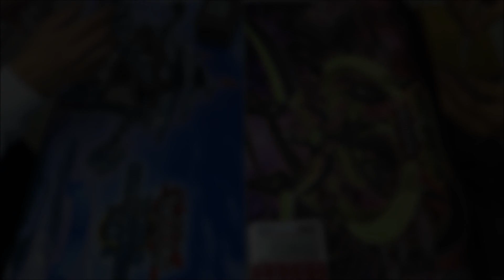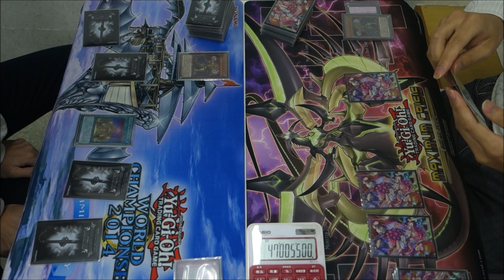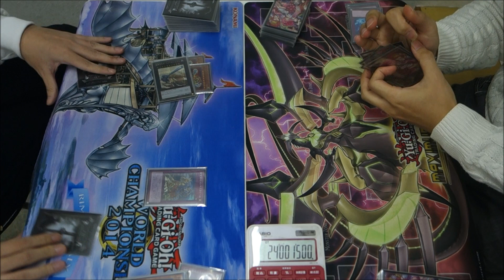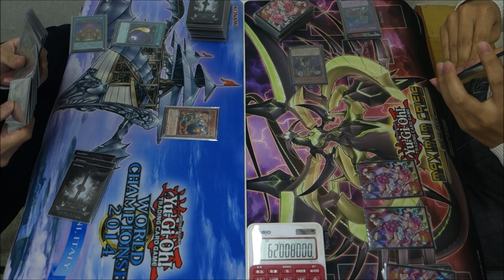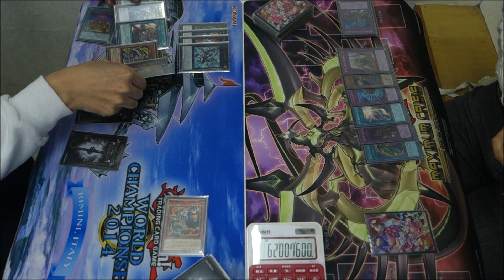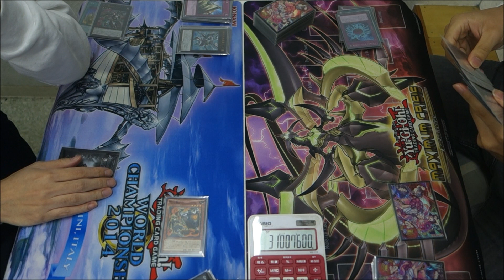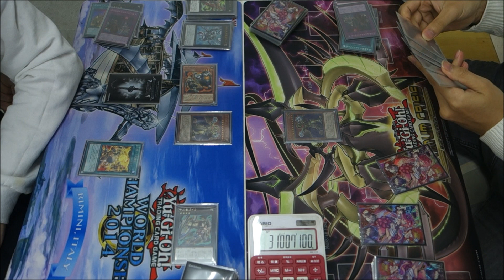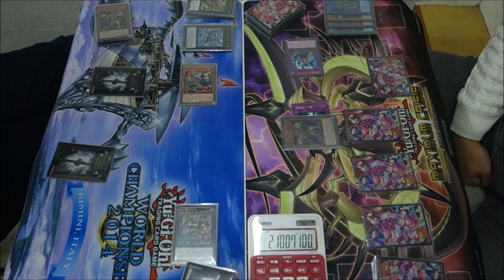【遊戯王】『十二獣エルドリッチ（Zoodiac Eldlich)』vs『エルドリッチ(Eldlich)』フリーデュエルPart1045【対戦動画】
左　wktkさん（十二エルド）
右　カミッチさん（エルドリッチ）